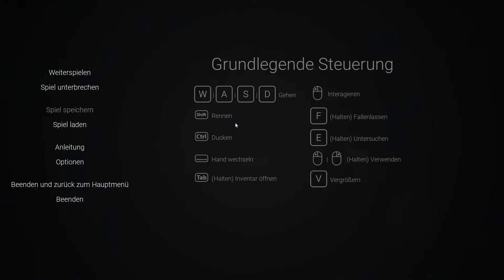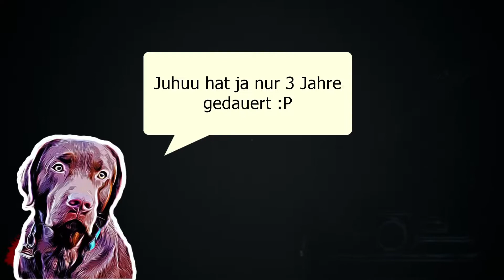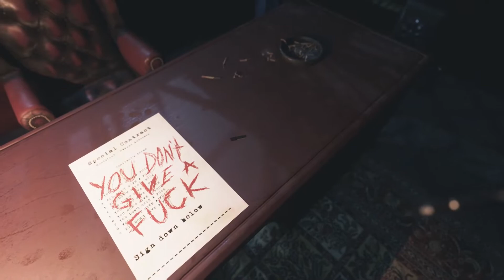Die Rätsel der Videokassetten 👻 -19- Visage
! Dieses Spiel enthält realistische Darstellungen von Gewalt, die sehr verstörend sein können. Beachte bitte auch, dass einige der Themen mit Alkohol und Drogensucht zu tun haben. !

Visage ist ein psychologisches Horrorspiel aus der Egoperspektive.
Du erkundest ein mysteriöses Haus, das sich ständig ändert. Die Welt um dich herum ist eher ruhig und zeigt sowohl unerwartet beruhigende als auch extrem schreckliche Szenarien. Ein Erlebnis, das einem das Blut in den Adern gefrieren lässt!

Entwickler: SadSquare Studio
Publisher: SadSquare Studio

Wenn dir das Spiel gefällt unterstütze doch die Entwickler mit einem Kauf des Spiels. :)